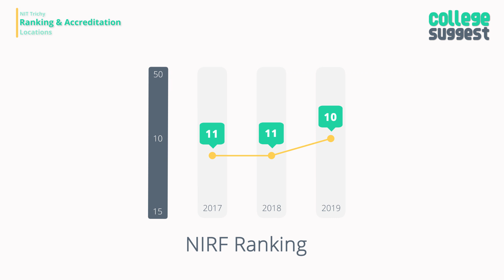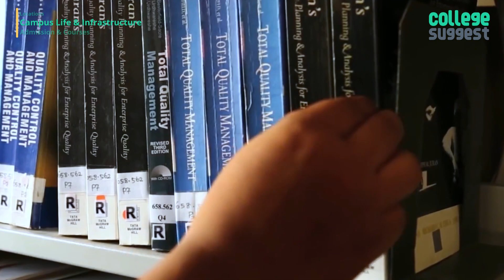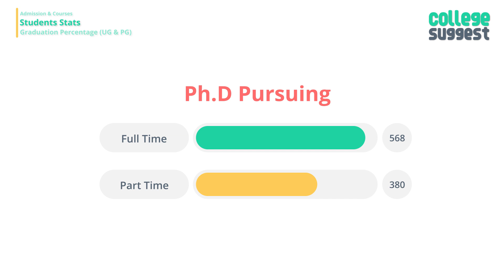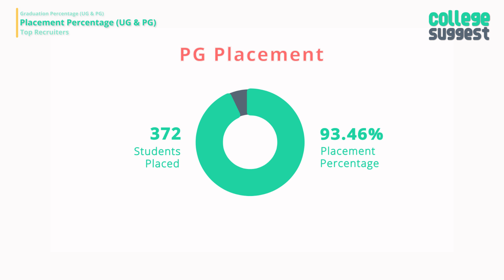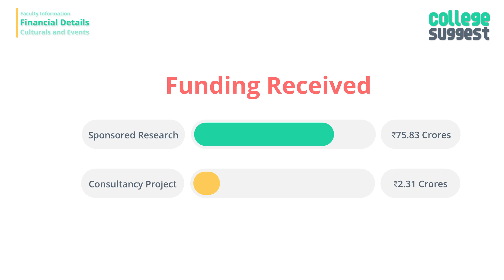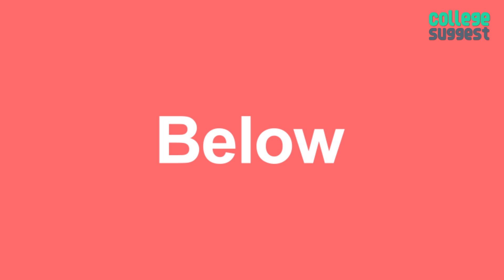NIT Trichy - Review 2019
Let’s look into all the features and performance of National Institute of Technology Tiruchirappalli, Trichy including the Ranking and Accreditations to Student and Faculty Information, Courses and Placement information to Sports and Infrastructures.

00:00 Introduction
00:44  NIT Trichy Campus details
01:36  NIT Trichy Location
01:52  NIT Trichy Campus life & infrastructure
03:01  NIT Trichy Admission & Courses
03:24  NIT Trichy Students stats
04:12  NIT Trichy Graduation percentage
04:44  NIT Trichy Placement percentage
05:14  NIT Trichy Top recruiters
05:36  NIT Trichy Faculty information
05:50  NIT Trichy Financial details
06:18  NIT Trichy Cultural events
06:51 Conclusion

As always, we will only consider the facts that are submitted by the college to the NIRF for the 2019 Ranking and here is the link to the NIRF file